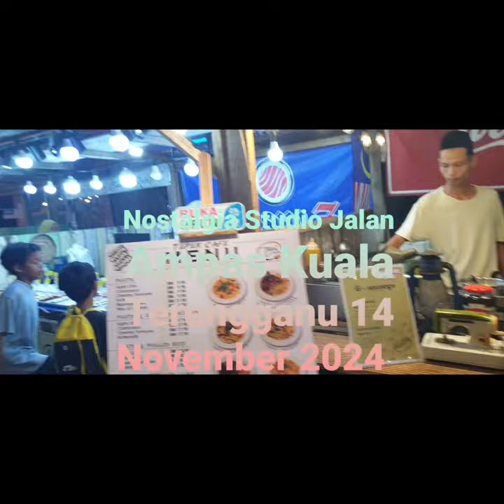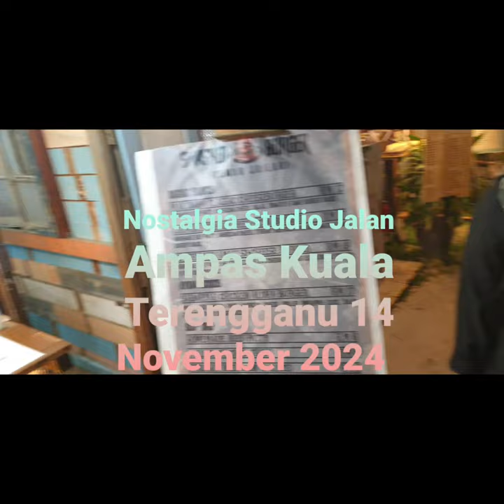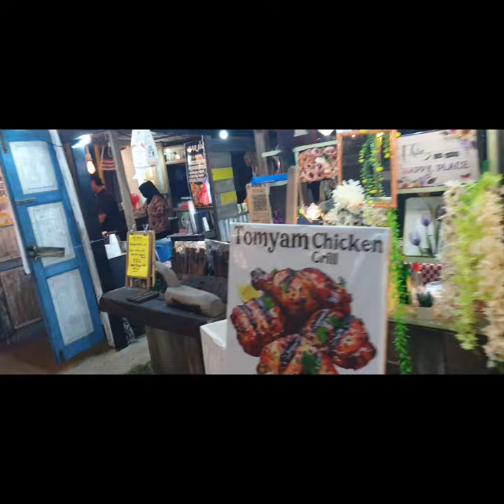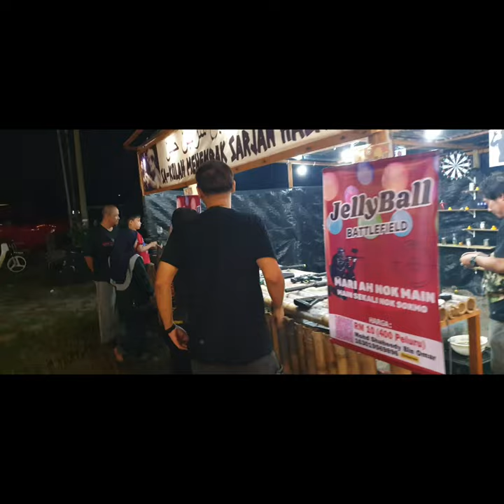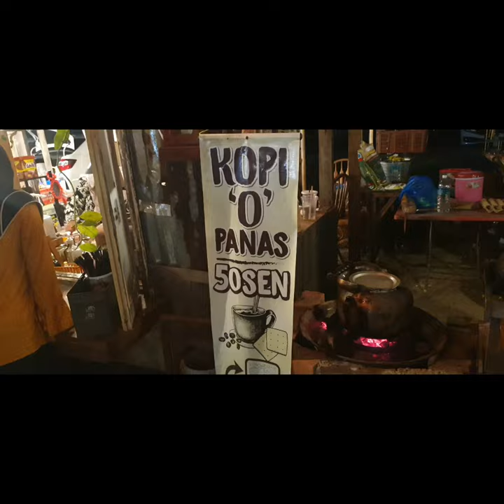5399 Nostalgia Studio Jalan Ampas Kuala Terengganu 14 November 2024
Nostalgia Studio Jalan Ampas Kuala Terengganu 14 November 2024